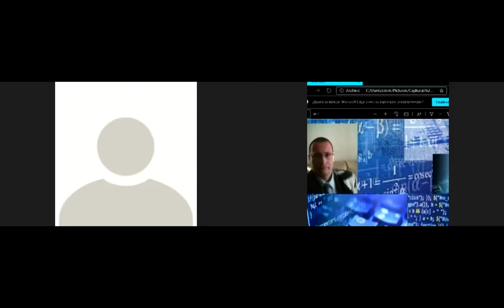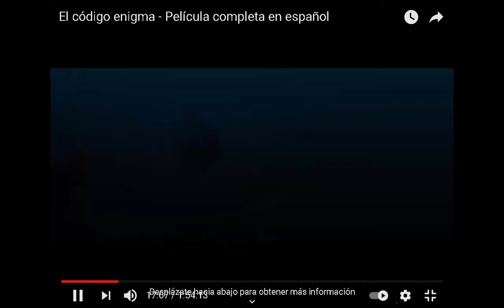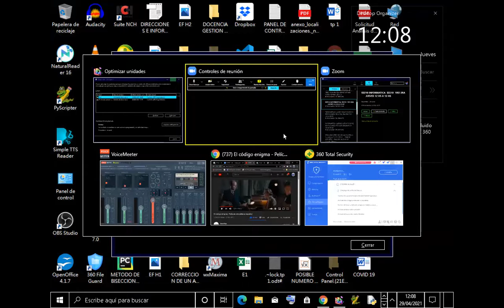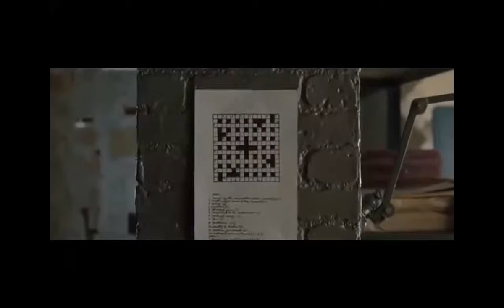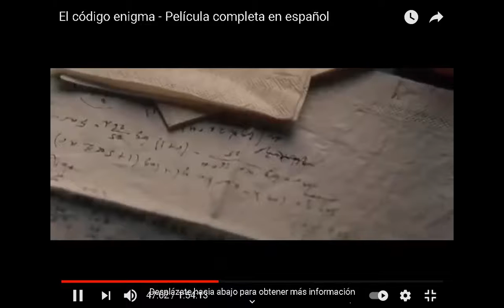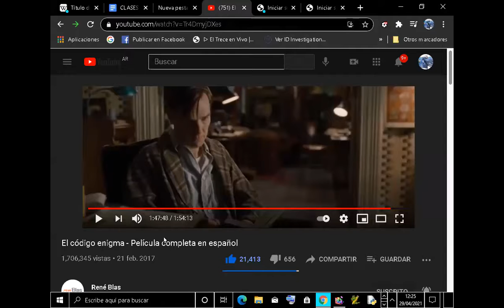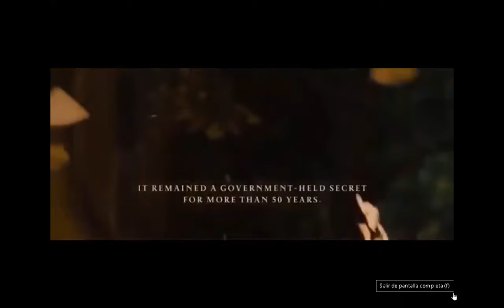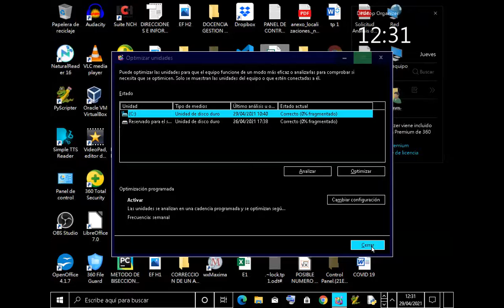CLASE 2 INFORMATICA EES10 1ro 3ra 29 DE ABRIL DE 2021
NFORMATICA .DOCENTE CLAUDIO MARCELO MARUCA.EL MATERIAL ADICIONAL  UTILIZADO PERTENECE A SUS AUTORES,SE HA UTILIZADO,REESTRUCTURADO O MODIFICADO CON FINES EDUCATIVOS.GRACIAS